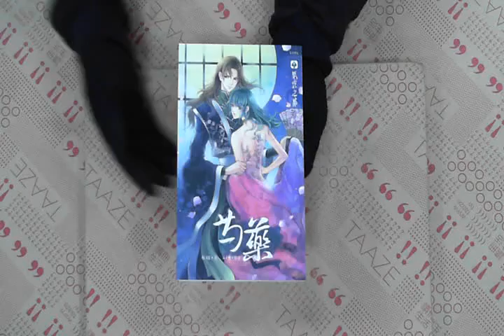TAAZE｜芍藥 二手書書況 9789862961193